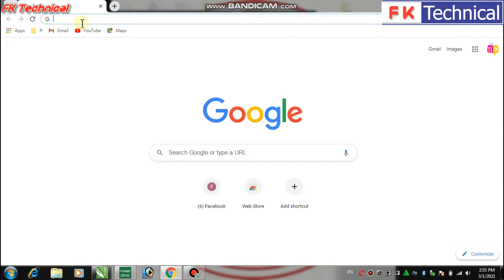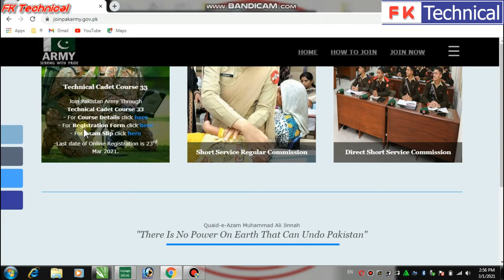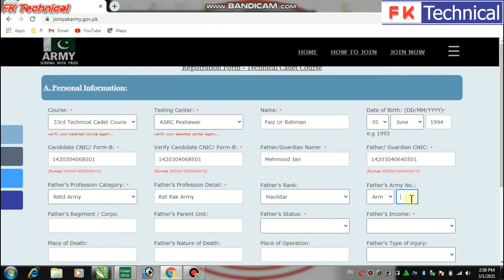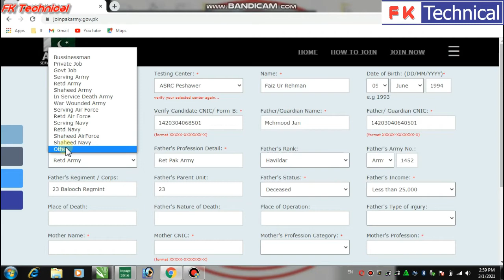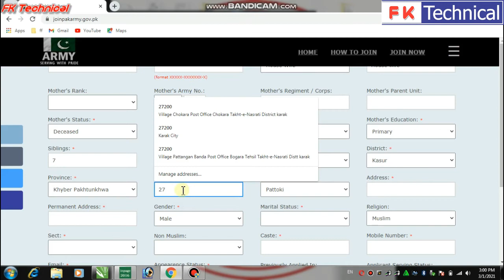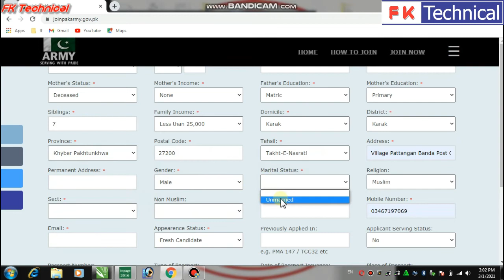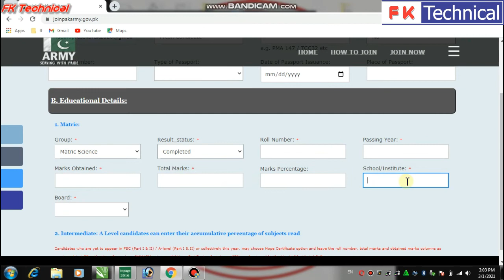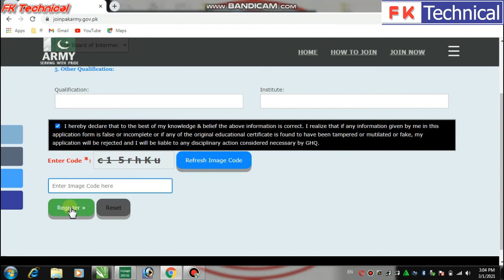Join pak army Technical Cadet course 2021 |FK Technical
Join Pak Army as Technical Cadet 2021.
last date to apply 23 march 2021.